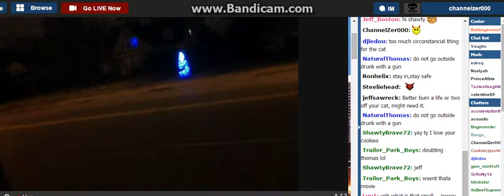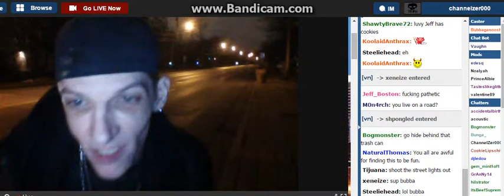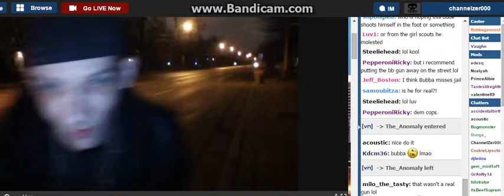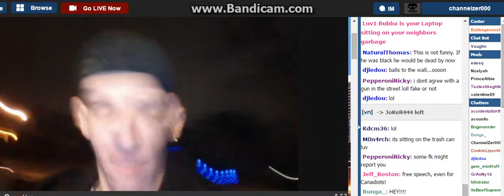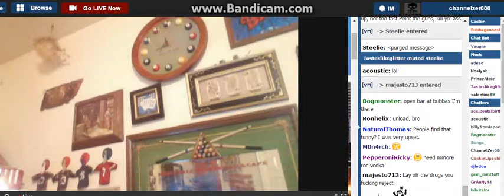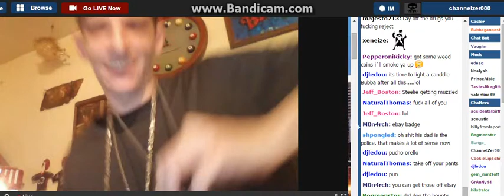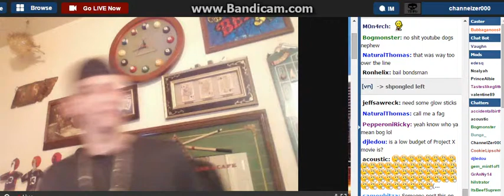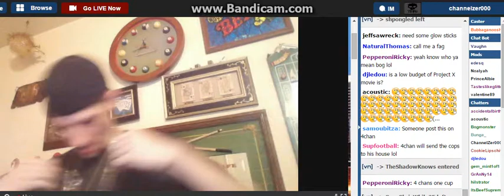G0 H0me and G00gle Me